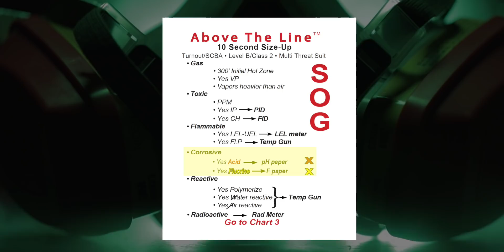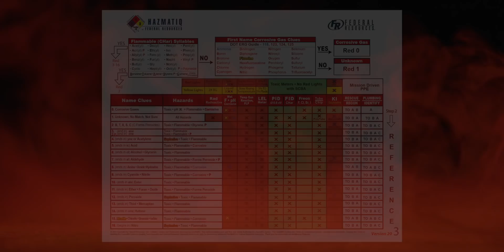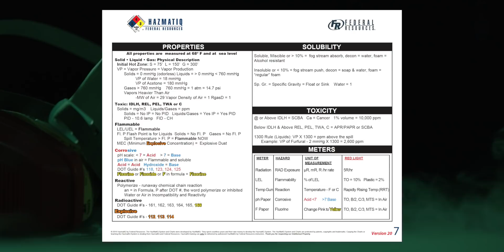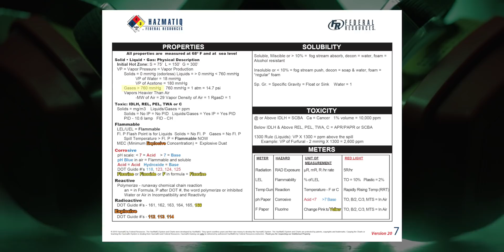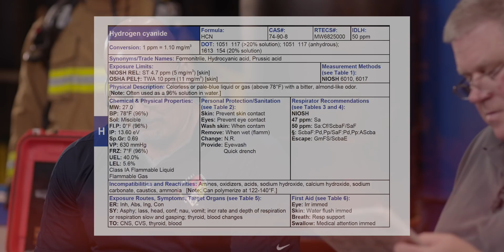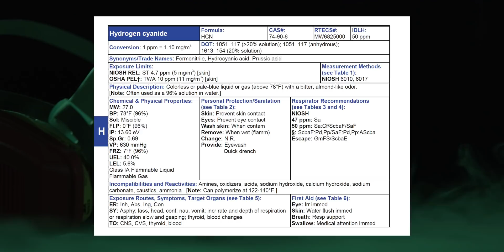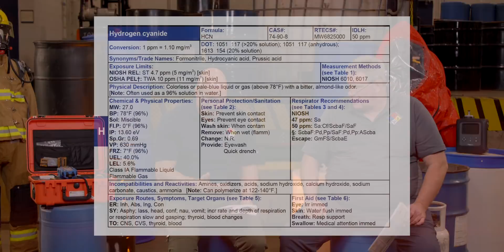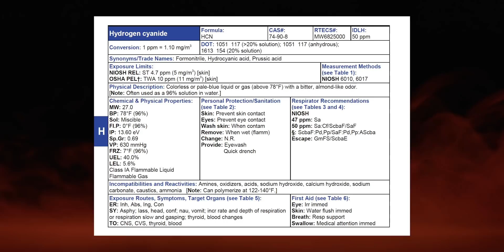Hydrogen Cyanide - Chemical of the Month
Go on a call with HazMatIQ by Federal Resources' instructors, Todd Smith and Milton Painter, as they dive into the HMIQ system step by step and size up and respond to Hyrdogen Cyanide. This all new Chemical of the Month introduces two top trainers of the HMIQ system. New coaches. Same playbook. Same response.

Follow along as we run the HazMatIQ system to find out how to assess the threat, determine the chemical, and respond properly.